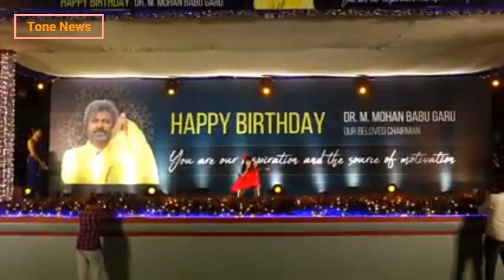Manchu Lakshmi Daughter Nirvana Superb Singing | Mohan Babu Birthday Celebrations | Tone News